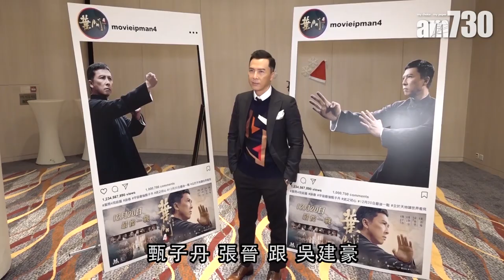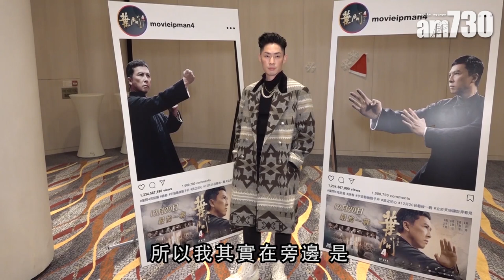【娛樂】《葉問4》首映 甄子丹 : 係我最後一套功夫片 2019-12-15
甄子丹出席《葉問4 : 完結篇》首映活動，今集不只是《葉問》最後一集，而且是丹爺最後一部功夫片。「我拍過無數武打片，功夫片亦拍好多，最好事情總有完結一日，所以呢套係我最後一部功夫片了。」

bmgproductionmusic